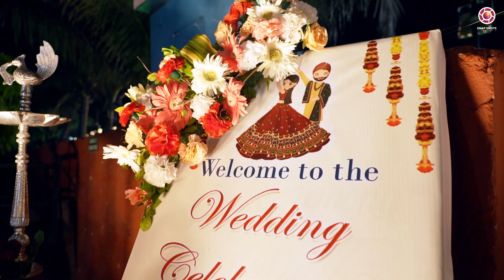Sudha weds Atish || cinematic Wedding teaser